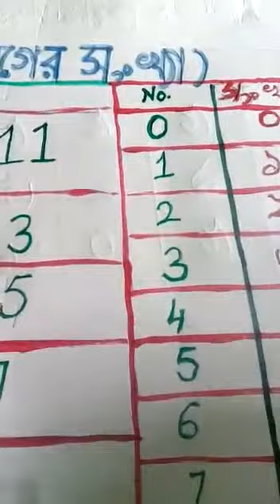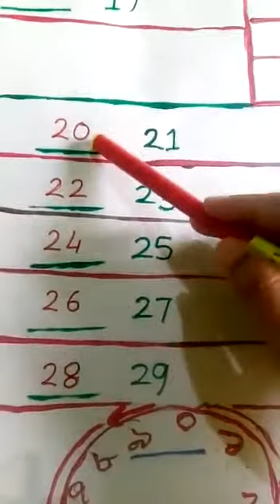LKG, BEFORE NUMBER/ PREVIOUS NUMBER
PRE-SCHOOL, MATH, PREVIOUS NUMBER, BEFORE NUMBER